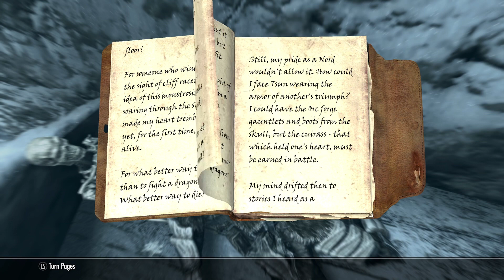Let's Play Skyrim as Dragonborn 34: Bones For A Crow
Continuing my low-edit 2024 playthrough of Skyrim Anniversary Edition with Bjorn One-Eye!

I want to just play Skyrim and be utterly thorough. All skills maxed out? No ignored quests! Minimal Edits! Embarrassing deaths!

...annnnd, accidently took out a potential follower. Whoops!

0:00 Intro
28:45 Darklight Tower
1:30:16 vs. Crowstooth
2:04:12 Home

Load Order:
• Unofficial Skyrim Special Edition
• Call Your Horse
• Supreme Obsidian Weathers
• Triumvirate - Mage Archtypes
• Wildcat - Combat of Skyrim
• Tidy Up
• Unique Thane Weapons
• Pauly's Very Attractive Skyrim AIO
• Immersive Citizens - AI Overhaul
• Realistic Conversations